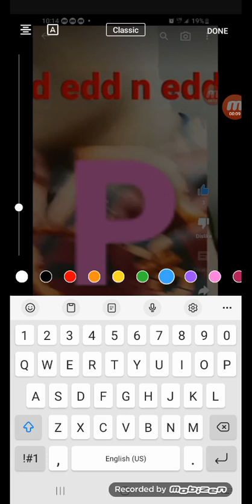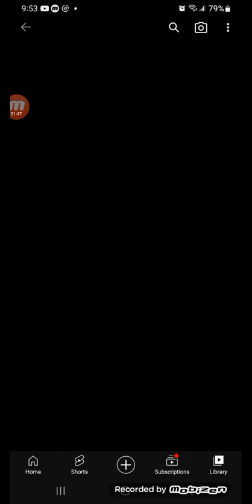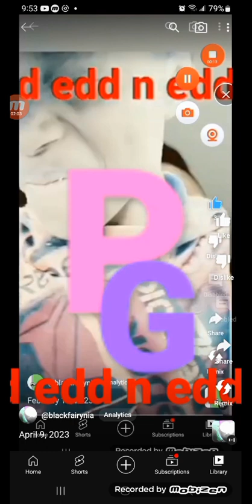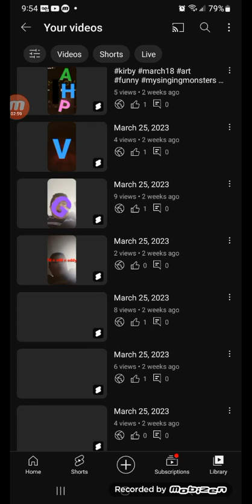April 9, 2023